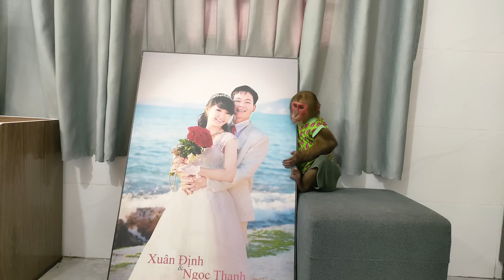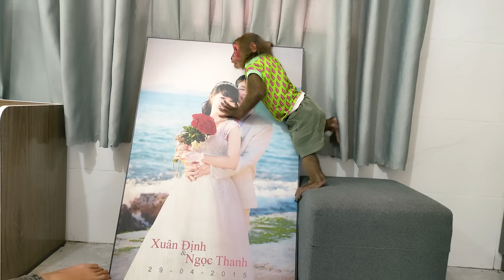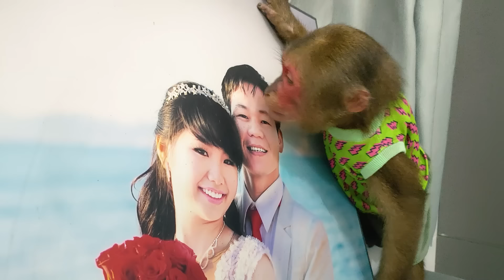So touching Kobi misses his dad so much and does something special